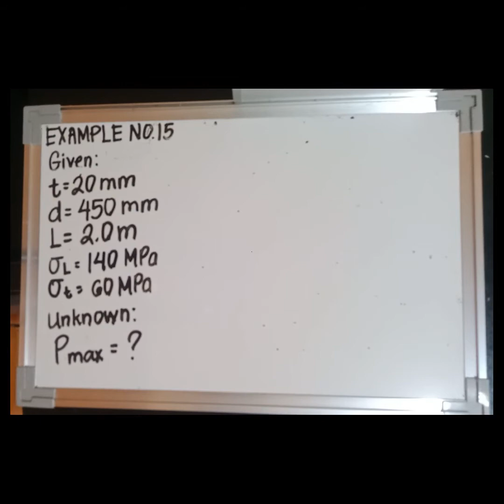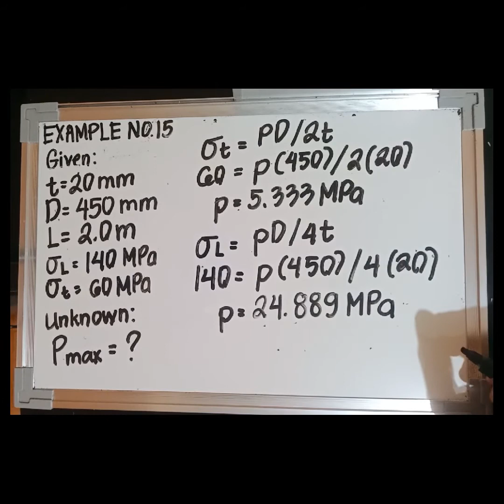Mechanics of Deformable Bodies - Example No. 15 (Thin - walled Pressure Vessels)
A cylindrical pressure vessel is fabricated from steel plating that has a thickness of 20 mm. The diameter of the pressure vessel is 450 mm and its length is 2.0 m. Determine the maximum internal pressure that can be applied if the longitudinal stress is limited to 140 MPa, and the circumferential stress is limited to 60 MPa.